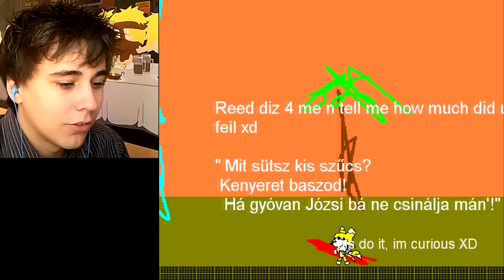Après Sonic.EXE, voici Sunky.MPEG et Sanic.EXE !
Vous vous rappelez de la creepypasta sur Sonic.EXE ? Et bien ce jeu a été parodié plusieurs fois et les résultats sont assez... Drôles ! ^^

Pense à mettre un J'AIME si la vidéo t'a plu. 👍

♫ Musique en fin de vidéo → Super Mario 3D World : World Bowser (version 8 Bit) 🎶

📈30052📉

Cette vidéo à été mise en ligne sur Youtube par FarodGames, depuis la France en mai 2015.
Farod test les jeux Sanic.exe et Sunky.MPEG et commente en français ( FR / VF ). Ce jeu est gratuit, indépendant, et téléchargeable. Cette vidéo se classe dans la catégorie gaming.